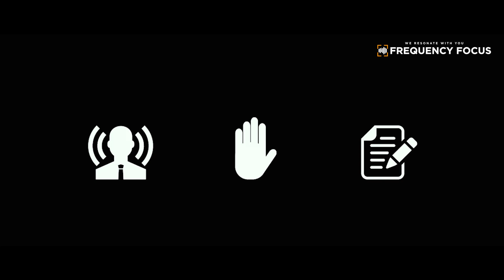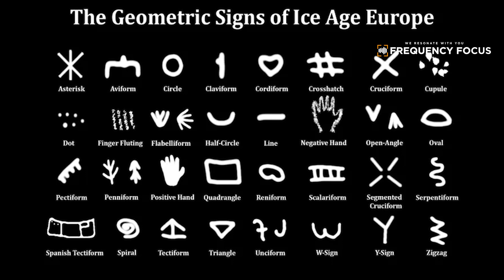Ancient drawings tell us a different story than we've been taught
Thousands of years before the first fully developed writing systems, our ancestors depicted geometric signs across the walls of remote caves.
Paleoanthropologist and rock art researcher Genevieve von Petzinger has studied and codified these ancient markings in caves across Europe and all around the World.
The uniformity of her findings suggest that graphic communication, and the ability to preserve and transmit messages beyond a single moment in time, may be much older than we think.

We are a dedicated team driven by our passion for spreading the wisdom of individuals who have made significant contributions to society. Our mission is to revitalize timeless quotes from history, infusing them with fresh perspectives and creativity. With a genuine voice and meticulous attention to detail, we strive to create exceptional content that resonates with audiences worldwide.

Join us as we curate a continuous stream of knowledge, serving as a boundless source of inspiration and enlightenment for all who seek it.

We resonate with YOU!

* All of our content is based on facts, theories, research, rumours and/or fiction. Nothing on this channel is medical/financial advice in any way, shape, or form.